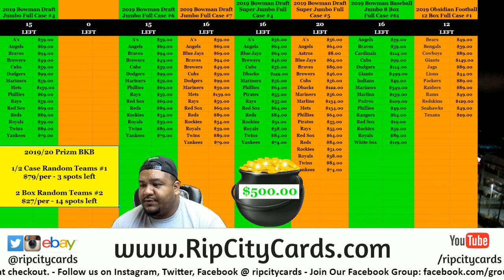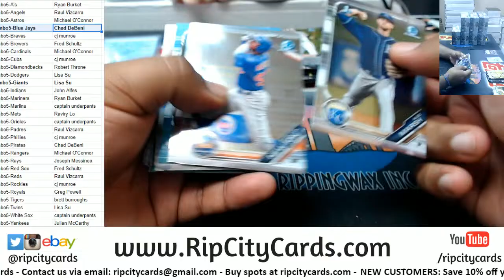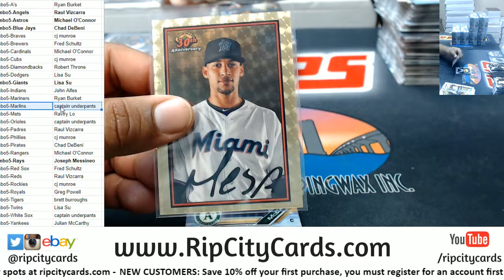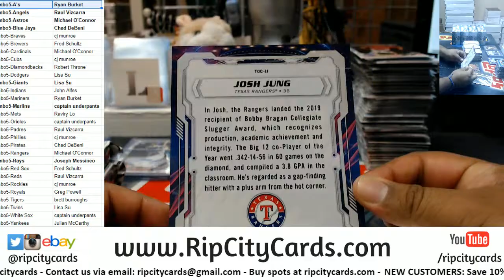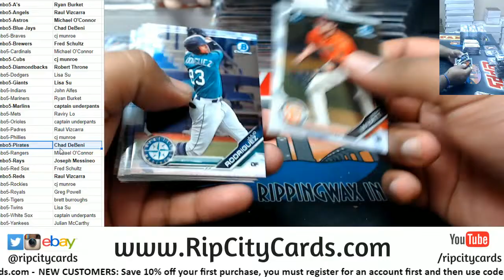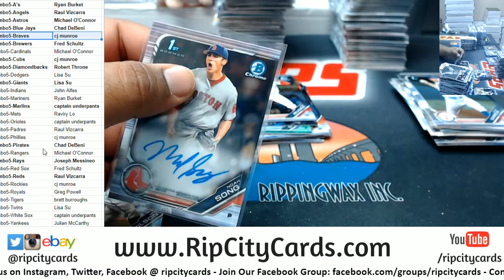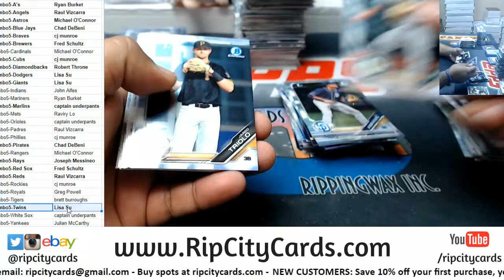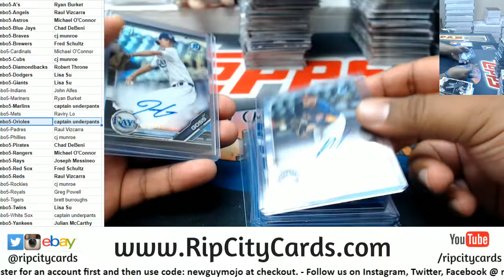2019 Bowman Draft Jumbo #5 RCC